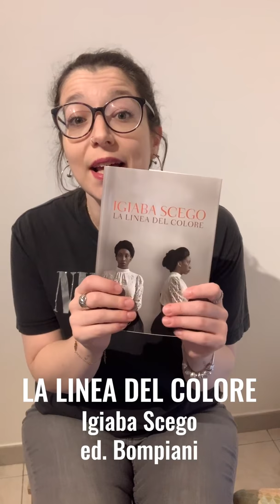Letteratura afroitaliana | La linea del colore, Igiaba Scego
Un libro denso di temi che è chiara testimonianza della presenza, già in essere nella letteratura italiana, di una splendida generazione di scrittori afroitaliani.

Pronti, partenza, play!

Cercami! Trovami!